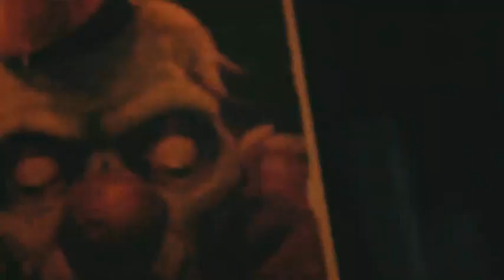The Unknown Soldier The Streets Interstellar Fugitives 2 - Destruction Of Order UR